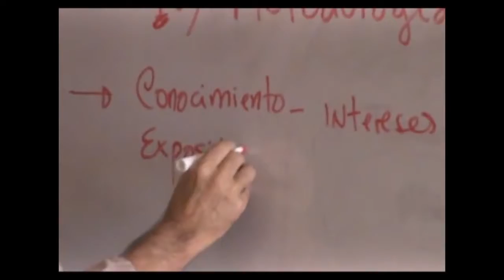Proceso de Reconciliación Montes de María Canal del Dique y Cartagena de Indias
C N R R   BOLIVAR